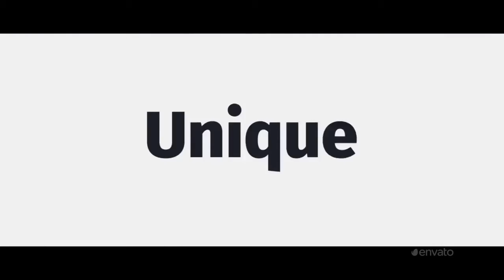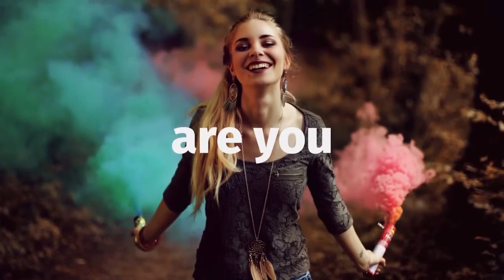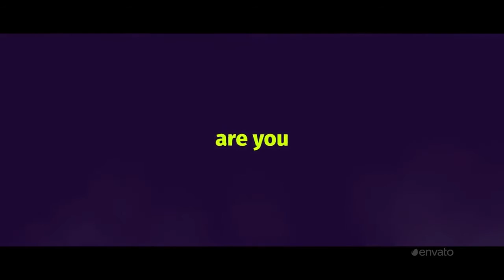Typography Promo | After Effects Templates Download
Project Features:

    Works with image, photo or video
    1920×1080 Full HD
    Easy to Edit
    Modular Structure
    Well organized
    Fast Render
    After Effects CS5 and CS5.5, CS6, CC, CC 2014, CC 2015, CC 2017
    Images, Videos and Music files just for Preview, not included in the project file.